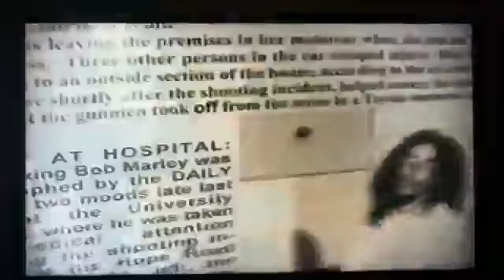Bob Marley house,Room he was shot in Jamacia 4th February 2006 DannySloggettVision